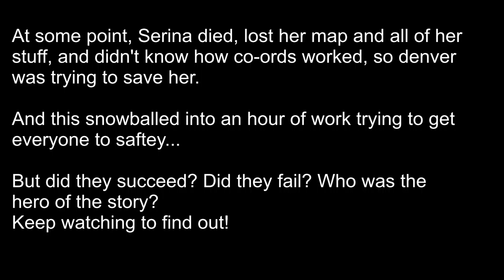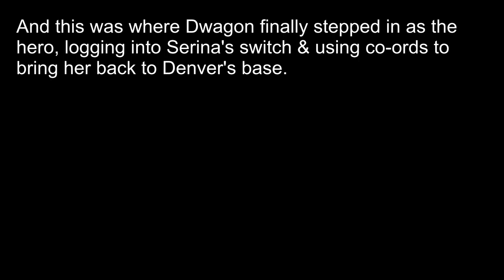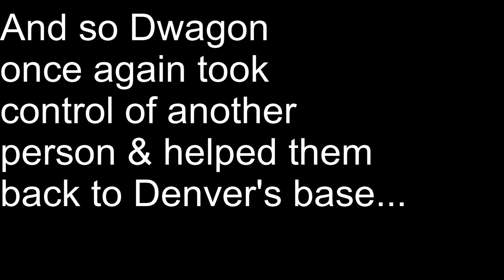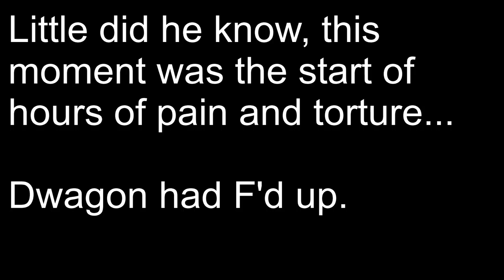CURSED POTATO!!! - Denver & Dwagon play minecraft SMP ep 2